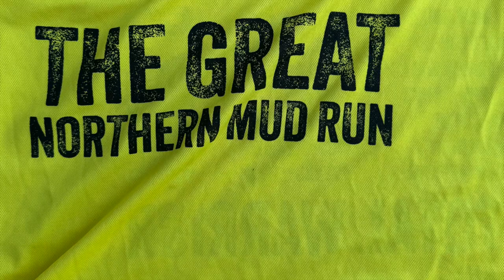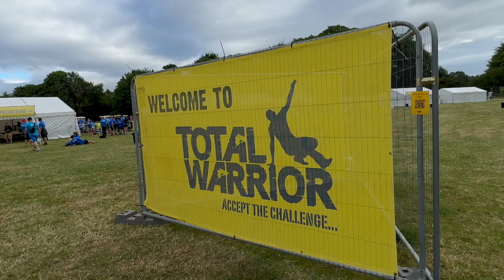TOTAL WARRIOR JUNE 2024 SUNDAY 12K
HOW DU PEEPS SUNDAY 23RD OF 2024 I TOOK PART FOR THE 3RD TIME IN YORKSHIRES BERST MUDDY RACE ,TOTAL WARRIOR AT BRAMHAM PARK LEEDS ,12K COURSE ,I FILMED ON MY GOPRO 7 AND HAD A CHEST RIG BUT THERES STILL A BIT OF SHAKE,SO IVE CHOOSEN THE BETTER CLIPS